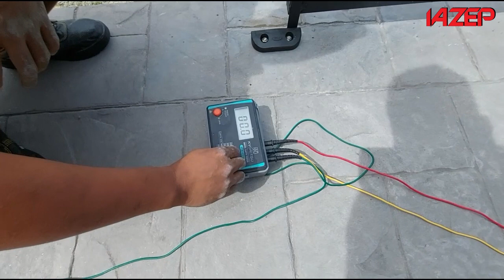Job Checking Sistem Pembumian 6 Biji Rumah Di Kajang.